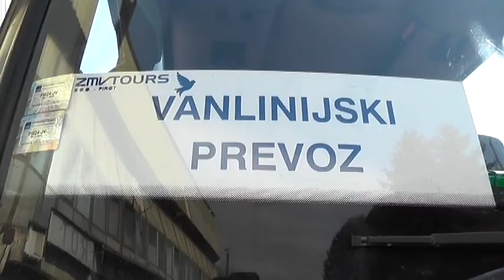RADNIČKI IGRAO NEREŠENO SA SINĐELIĆEM